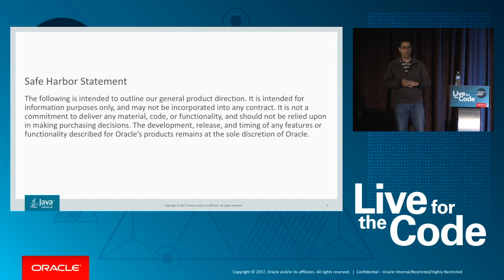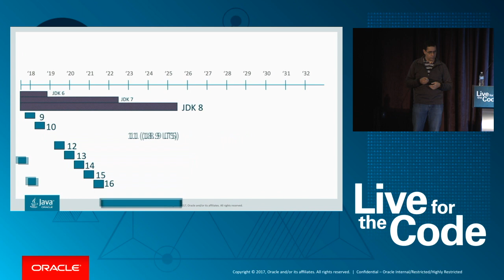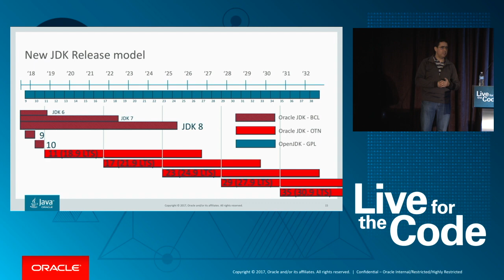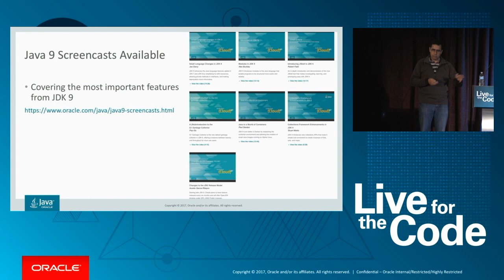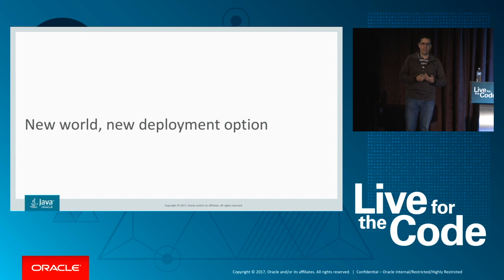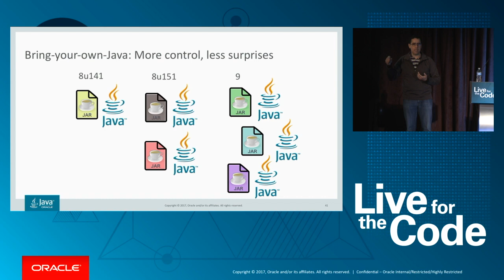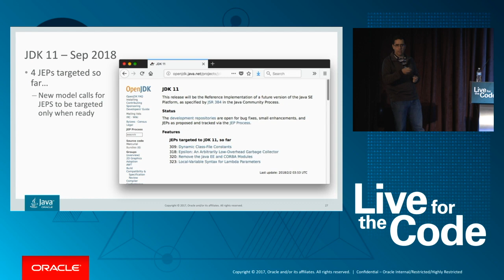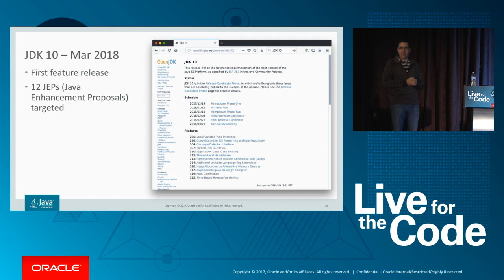Moving Java Forward Faster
The Java SE Platform and the JDK are moving to a rapid, six-month release cadence, with the next release in March 2018. We’ll review the motivations for this change and discuss how this impacts users.

Aurelio is a Director of Product Management in charge of Java SE since 2010. He has been involved in the development of the JDK since JDK 7. He is a frequent presenter at JavaOne, with Java User Groups, and Oracle Customers. Aurelio's role includes making sure that groups within Oracle that use the JDK are well informed of changes as well as explaining what are the most relevant features and enhancements in upcoming releases. Aurelio joined Oracle in 2010 through the Sun Microsystems acquisition. He joined Sun in 2008. Before moving to California he worked in Workforce Managemen and Telecommunications in Florida. Aurelio holds a BS in Systems Engineering from Universidad de Lima, and an MBA from MIT Sloan.